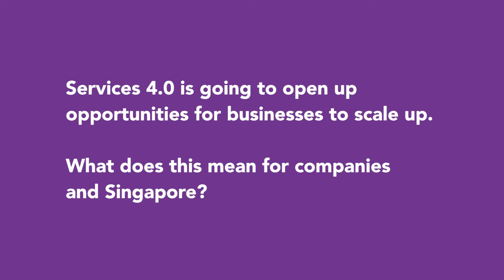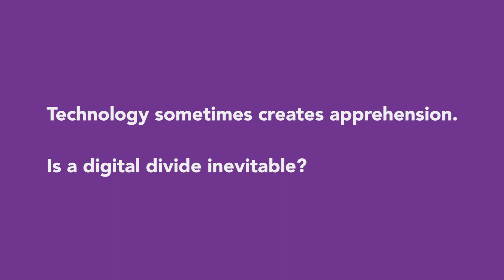Thoughts on IMDA's Services 4.0 & Digital Economy Tech Roadmap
What does Services 4.0 mean for companies? What does it mean to GoCloudNative? And how does Robotic Process Automation (RPA) make us more productive?
Hear what our partners have to say about the new Services 4.0 and Digital Economy Technology Roadmap.